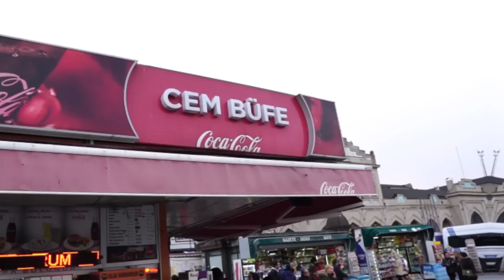KADIKÖY'ÜN UCUZ BÜFE LEZZETLERİNİ DENEDİM !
Herkese Merhaba, Bu videoda Kadıköy'ün büfelerinde bulunan ucuz lezzetleri denedim. Tavuk döner ve sosisli gibi ürünlerini denemedim. Eğlenceli ve komik bir video oldu. Hepinize iyi seyirler.